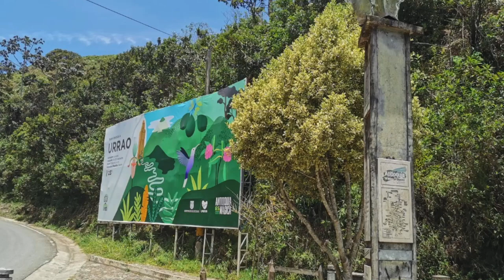Incautación de explosivos y muertes violentas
El asesinato en un bus de transporte intermunicipal de un hombre de 26 años oriundo del municipio de Betulia, también la muerte de un joven de 16 años en un ataque armado en zona urbana de Urrao, varias incautaciones y capturas por porte de armas y estupefacientes, hacen parte del balance de seguridad y orden público de esta semana. Al respecto se pronuncian el alcalde de la localidad y el comandante de policía de Urrao.